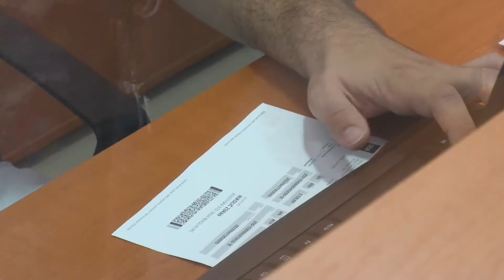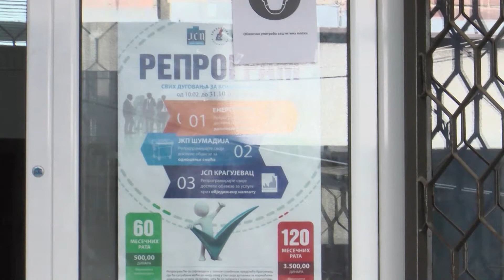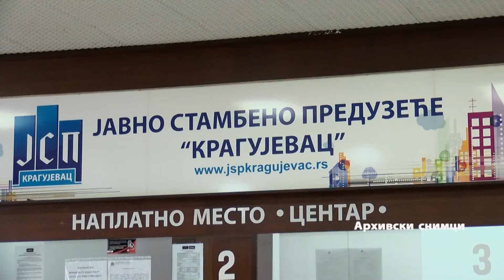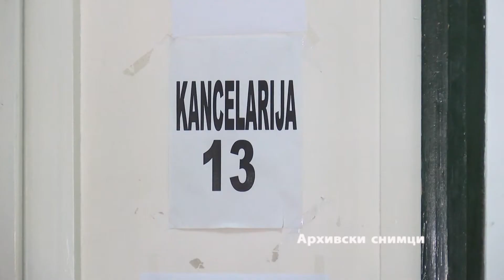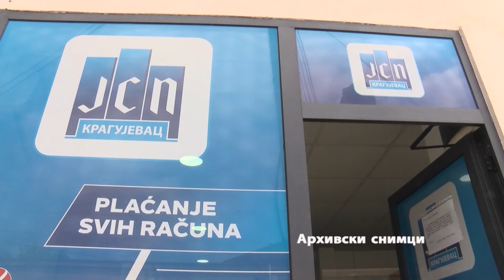10 minuta: JSP Kragujevac - reprogram dugovanja